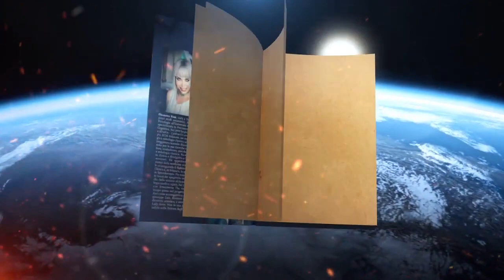IL CASO AMICIZIA Intervista a Gaspare De Lama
5 ago 2020  Prima e seconda parte dell'intervista a Gaspare De Lama, testimone del "Caso Amicizia", la più incredibile storia italiana di contatto di massa tra uomini ed extraterrestri.